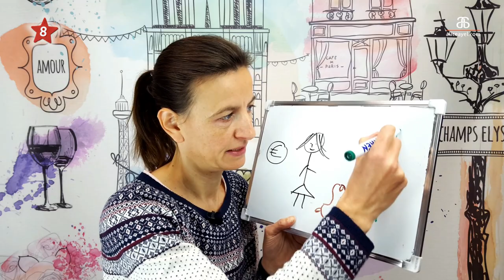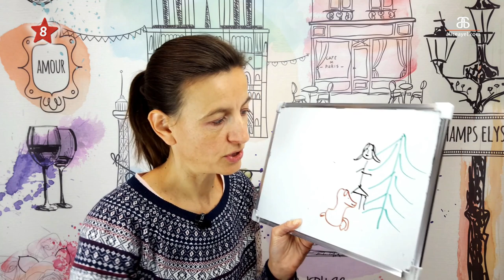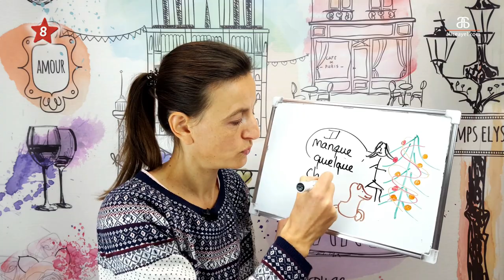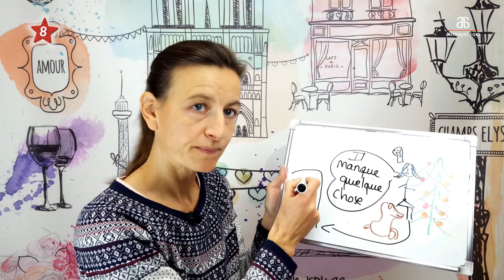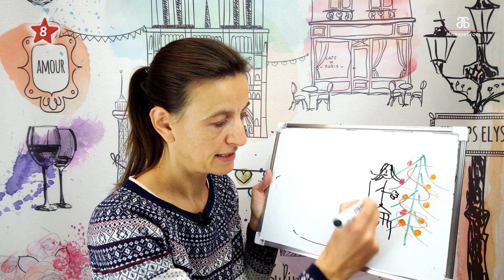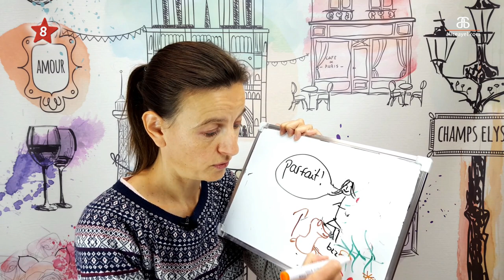Avant Noël 2018 #8 Le sapin de Noël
Remember Marie, l'artiste et Médor, her dog ? Follow their Christmas adventures over 24 days!

24 new comprehensible and compelling stories up till Christmas!

Marie & Médor are decorating the Christmas tree.